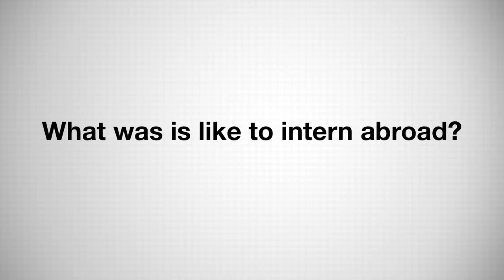Georgia Tech:The Story of Mechanical Engineering (Alisha Kasan)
Mixed Bag Media. Atlanta Video Production.